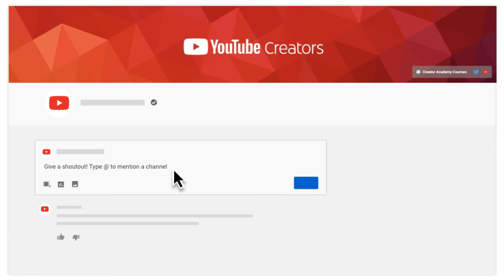TVS Star City Plus BS6 2021 | Price | Mileage | Engine | Detailed Review | Know About Your Machine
TVS StaR City Plus BSVI ETFi is a premium 110cc Motorcycle with designer styling and best in class features. TVS Star City Plus is a mileage bike available at a starting price of Rs. 68,241 in India. It is available in 3 variants and 8 colours. TVS Star City Plus is powered by 109.7 cc engine.This Star City Plus engine generates a power of 8.19 PS @ 7350 rpm and a torque of 8.7 Nm @ 4500 rpm.

Music in this video
Listen ad-free with YouTube Premium
Song
Memory
Artist
Elektronomia, RUD